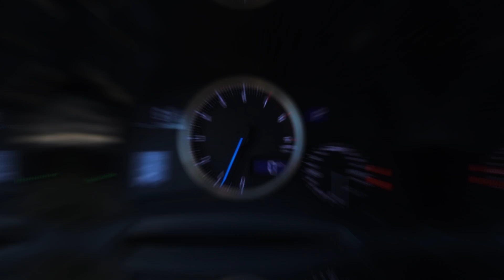Кама Пуля и Lexus ISF. Обзор легендарного японского автомобиля.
Друзья, всех приветствую. Хочется видеть вашу отдачу, пишите в комментариях критику по ролику.